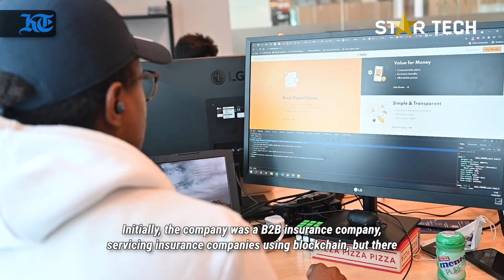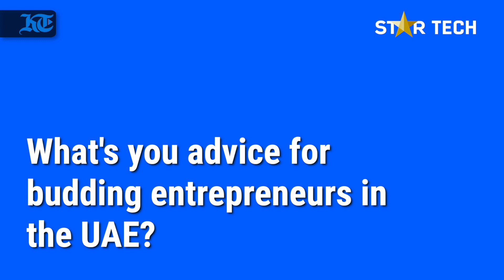Star Tech: How this Abu-Dhabi insurance startup secured $5 million in funding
Abu Dhabi-based insurance company, Hala Insurance, raised a $5 million funding round led by Entrée Capital, with participation from Mubadala Investment Company, EQ2 Ventures, Global Founders Capital, 500 Startups, and Hambro Perks Oryx Fund. Find out why and how...